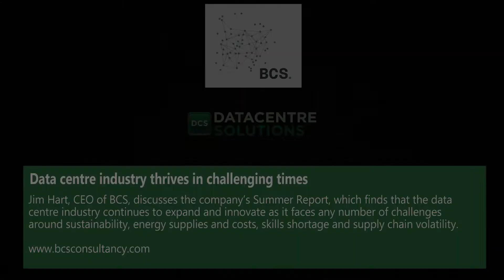Data centre industry thrives in challenging times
Jim Hart, CEO of BCS, discusses the company’s Summer Report, which finds that the data centre industry continues to expand and innovate as it faces any number of challenges around sustainability, energy supplies and costs, skills shortage and supply chain volatility.